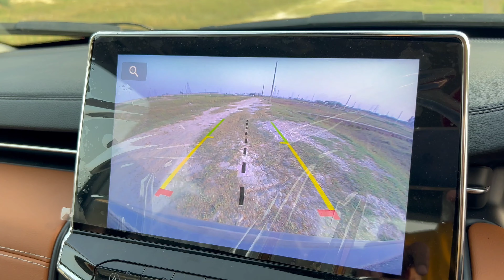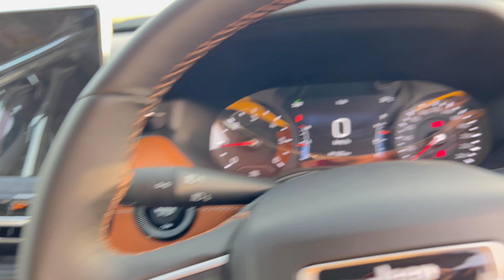Jeep compass kyun Lena Chahiye | Jeep Compass Limited Diesel Automatic | Dilip Chaudhary Vlogs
This is a well designed SUV. Jeep compass Limited Diesel Automatic